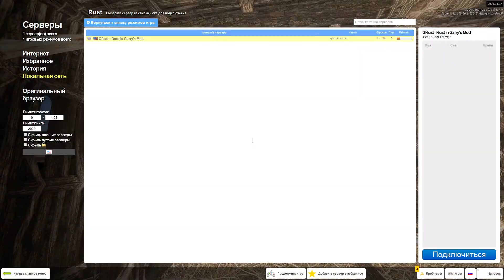GRust - Building Preview